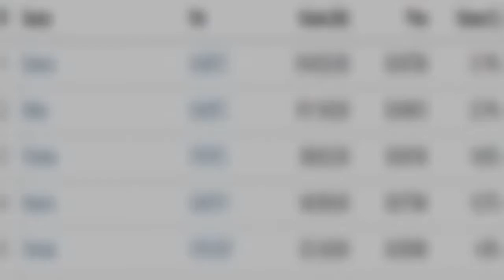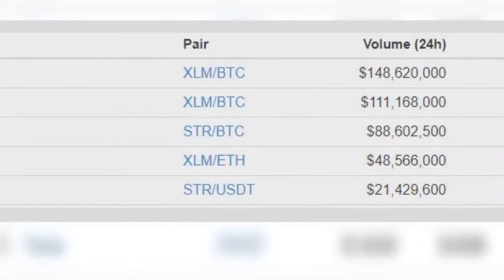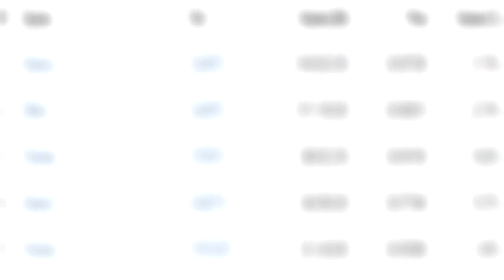Stellar Price Soars 28% after Hedge Fund Manager Pump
The stellar price surged 28 percent after cryptoasset hedge fund manager and CNBC contributor Brian Kelly said that XLM could be the “next coin to surge.” The stellar price entered 2018 knee-deep in a breakneck 338 percent rally, rising as high as $0.92 on Jan.4 after trading at $0.21 just one week prior.Ultimately, however, XLM failed to reach dollar parity, and the token endured a 53 percent correction that reduced its price below $0.44 on Jan.11 during intraday trading.On Friday, however, the stellar price leaped out of its week-long rut and began to scale the charts more quickly than any other top 10-cryptocurrency, save EOS.At present, the stellar price is trading at $0.68 on Bittrex, which represents a single-day increase of 28 percent and a 50 percent increase from its intraday low.Stellar now has a $12.4billion market cap, which makes it the eighth-largest cryptocurrency according to this metric.A plurality of stellar’s trading volume is located on Binance, a rapidly-expanding cryptocurrency exchange that reportedly registered 240,000 users in a single hour earlier in the week.At present, more than 43 percent of all XLM trading is concentrated on this exchange, where stellar’s token trades against BTC, ETH, and BNB.Bittrex and Poloniex comprise the majority of the remaining XLM volume.The surge coincided with a CNBC segment in which contributor Brian Kelly — who also founded the BKCM Digital Asset Fund — forecast on live television that stellar could be the “next coin to surge.” However, the rally could also be partially tied to the 18 percent bounce that ripple received after money transfer service MoneyGram announced that it would adopt the XRP token in an open-ended trial.While ripple and stellar are completely separate projects — apart from sharing a co-founder in Jed McCaleb — stellar has tended to ride ripple’s tailwinds in recent weeks, perhaps because it is (rightly or wrongly) viewed by some investors as a “poor man’s XRP.